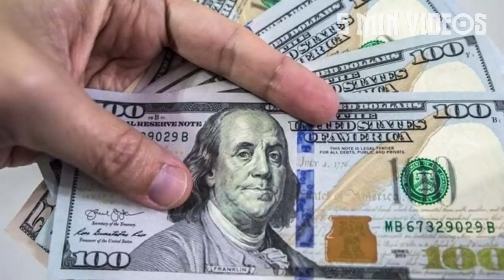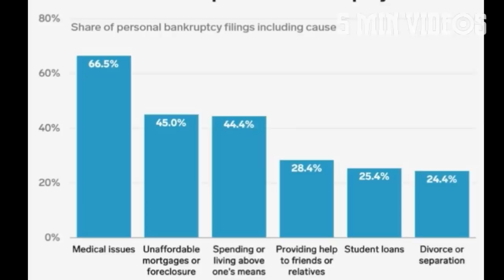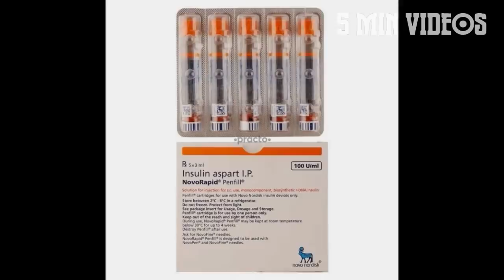அமெரிக்காவின் மோசமான மறுபக்கம் | Facts about America | 5 Min Videos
அமெரிக்காவின் மோசமான மறுபக்கம்.